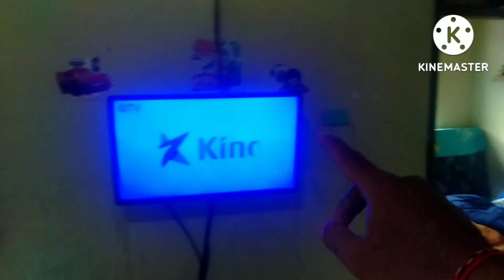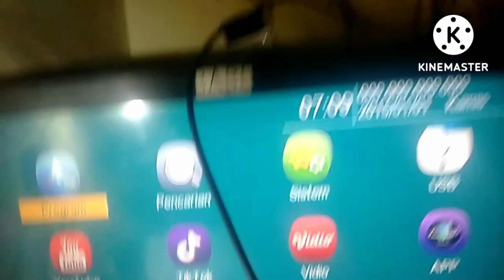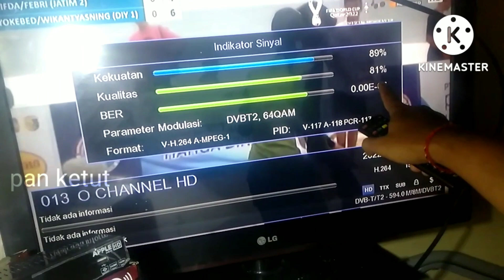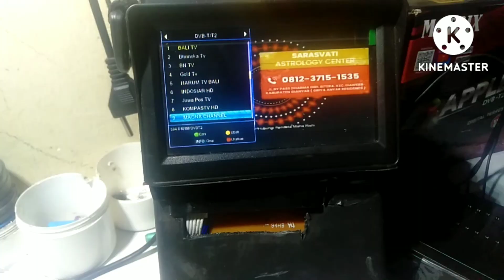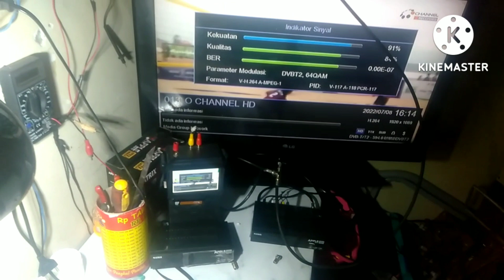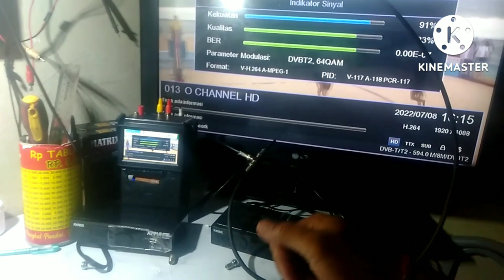SIARAN TV DIGITAL SATU ANTENA UNTUK BANYAK TV INI CARANYA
solusi satu antena untuk banyak tv digital..banyak temen teman mempunyai banyak tv tapi masih binggung kalau harus nambah bajet lagi buat beli antena yang banyak nah kali ini saya memberikan solusi satu antena untuk banyak tv digital cukup dengan menggunakan sambungan t bentuk drat yang cara pemasangannya sangat simple sekali..cara pasang antena untuk banyak tv sudah saya pakai dirumah saya sendiri sejak 2 tahun yang lalu dan hasilnya pun aman aman tanpa ada kendala lagi jadi solusi satu antena untuk banyak tv digital aman digunakan..
jadi satu antena untuk banyak tv ataupun satu antena untuk banyak  tv digital tanpa alat tambahan bisa kita lakukan dengan aman..solusi satu antena untuk banyak tv digital sebaiknya digunakan tidak lebih dari 4 tv digital ini untuk hasil sinyal tv digital yang maksimal dan bagus.
semoga dengan video ini teman teman bisa paham dan mendapat kan solusi satu antena untuk banyak tv digital dirumah teman teman jadi tidak lagi mengeluarkan bajet untuk membeli antena tv digital lagi.
buat teman teman yang baru mampir di channel pan ketut jangan lupa untuk like dan subscribe channel ini karna like subscribe itu gratis dan itu merupakan sebuah dukungan buat saya untuk terus berkarya dan memberika informasi seputar tv digital dan elektronik...terimakasih salam sehat selalu.